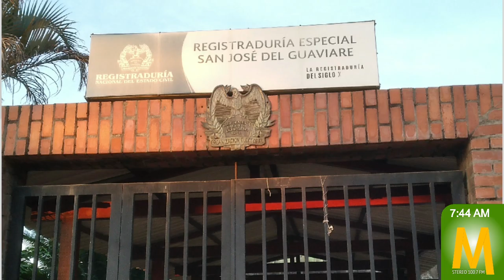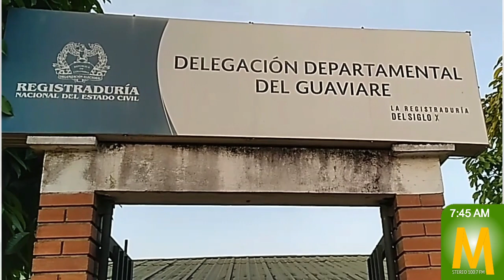Más de 8 mil cédulas inscritas para elecciones regionales en Guaviare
MaranduaNoticias Más de 8.600 ciudadanos se inscribieron en Guaviare para votar en las Elecciones Territoriales 2023 el próximo 29 de octubre. La Delegación de la Registraduría confirmó que fueron un total de 8.670 trámites de inscripción, de los cuales, 5.545 corresponden a zona urbana y 3.125 a zona rural.